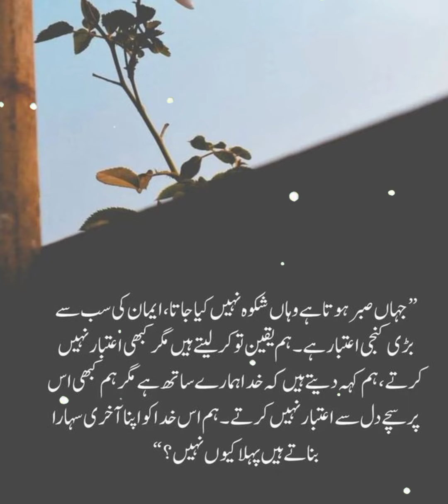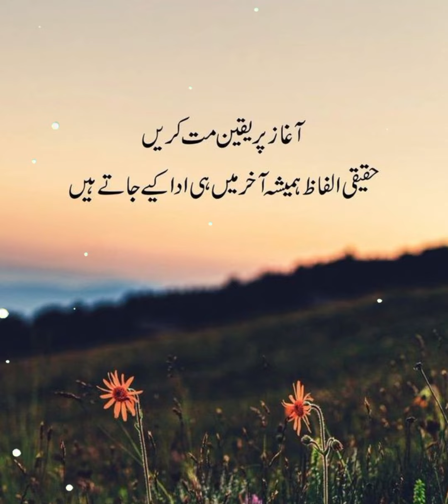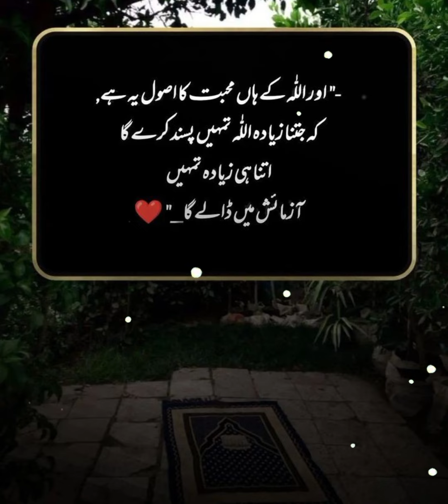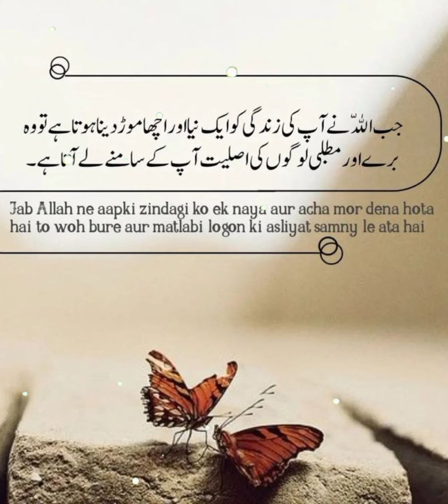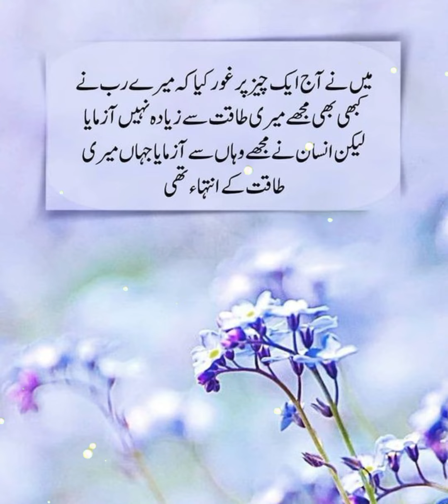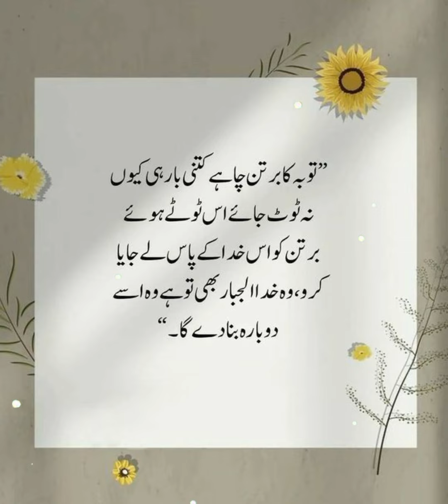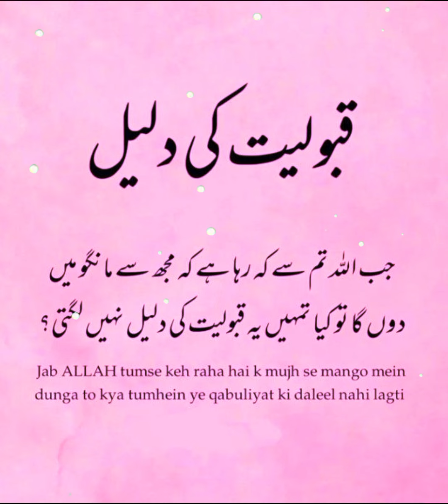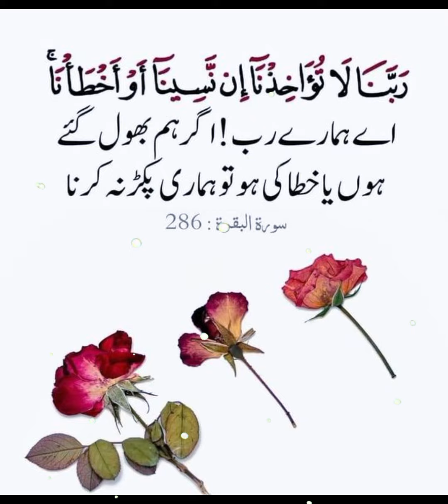Aqwal e zareen | islamic status | golden words in urdu | urdu quotes | Urdu Poetry | motivation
Akwale Zareen
golden words in urdu
motivational quotes
inspirational quotes
islamic quotes in urdu
islamic poetry
urdu quotes
hindi quotes